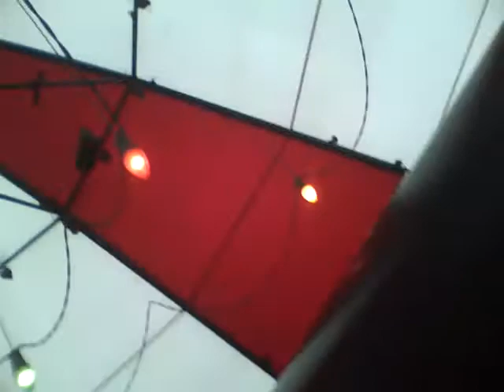Tuck and Roll's Drive em Buggies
see title above